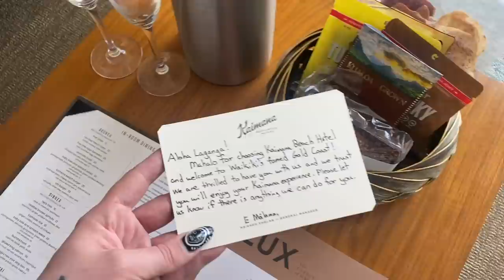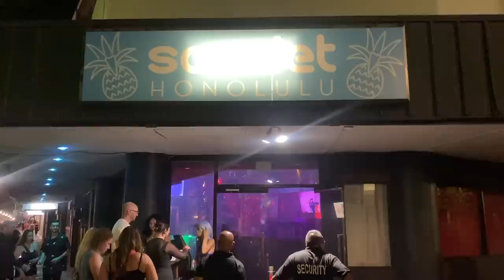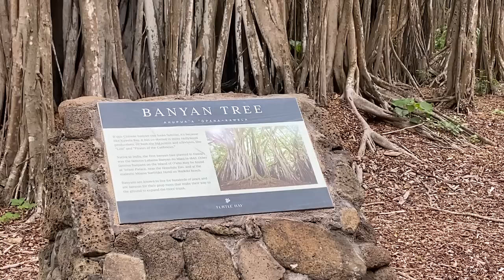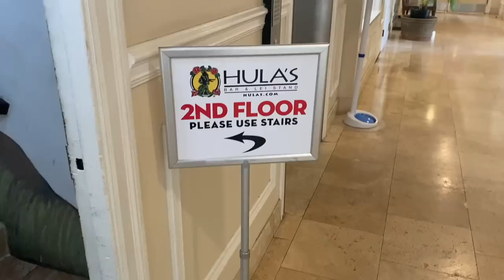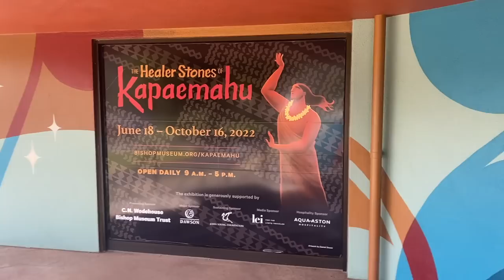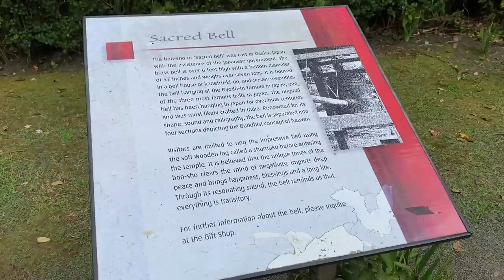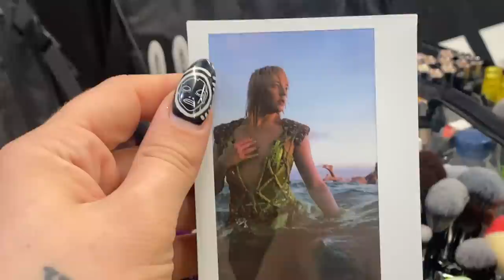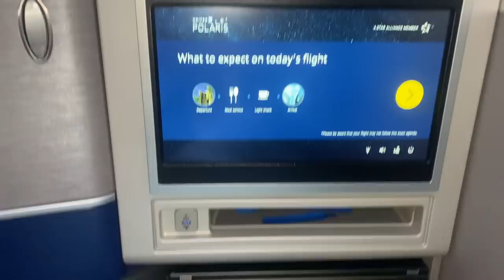LAGANJA ESTRANJA | A Day In The Life Of: Hour-Long Hawaii Extrava-Ganja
Welcome back to another installment in my weekly vlogging series, "A Day In The Life Of". This week Laganja takes you guys, her buds, with her for a week-long vacation in Hawaii! Complete with drag, good food, and of course Laganja!